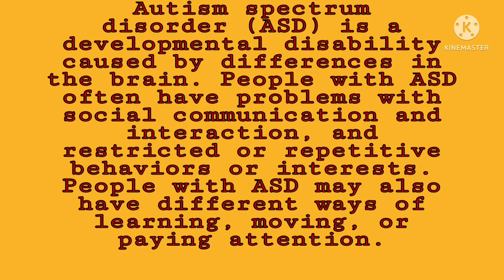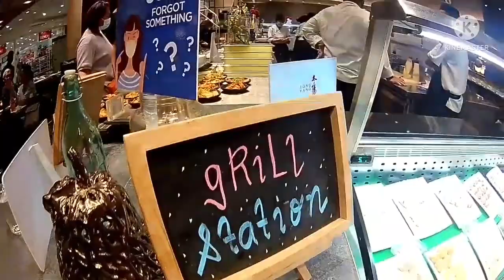Jose doing good job in the mall...good job Jose...bhabes tv vlogs...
jose malling time...